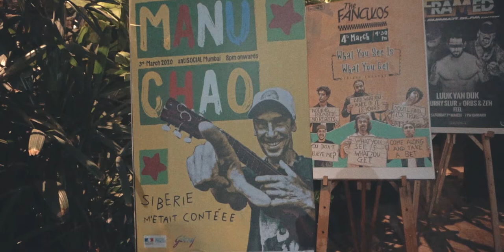Manu Chao Live at antiSOCIAL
Who remembers witnessing this legend @manuchaoofficial a little over a month ago at @antisocialoffline. The energy at this gig was something we’ve never seen before💥

Thanks to our partners for making this happen @afmumbai @if_india @tddp_in ❤️